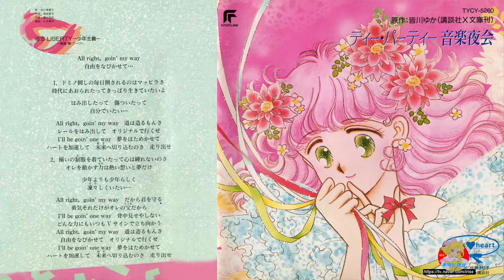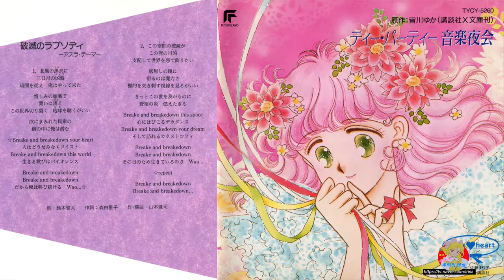ティー・パーティー 音楽夜会 (Tea Party Ongaku Yakai) (티 파티 음악야회) (Yuka Minakawa) (皆川ゆか) (미나카와 유카) (中川美貴子) (鈴木啓太)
ティー・パーティー 音楽夜会 (Tea Party Ongaku Yakai)
15'S LIBERTY -少年主義- -鷲橋蘭・テーマ-  00:00
Vocal : 中川美貴子

破滅のラプソディー -アスラ・テーマ-  04:17
Vocal : 鈴木啓太

Original (原作) :  Yuka Minakawa (皆川ゆか) (미나카와 유카)